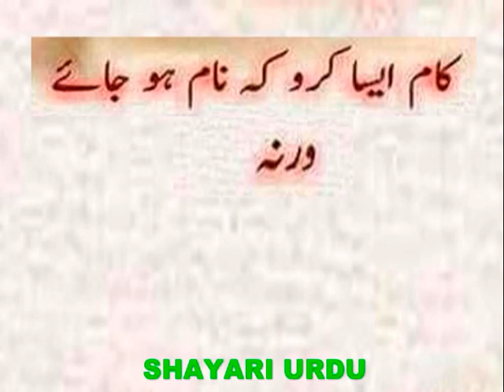काम करो_Do the work_kam aisa karo_kuch aisa karo_नर हो न निराश करो मन को अर्थ,